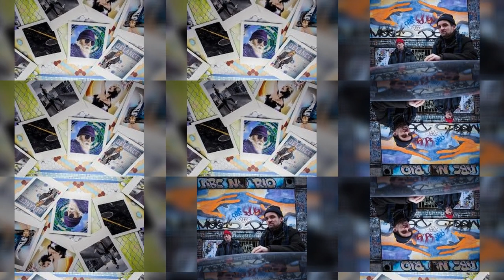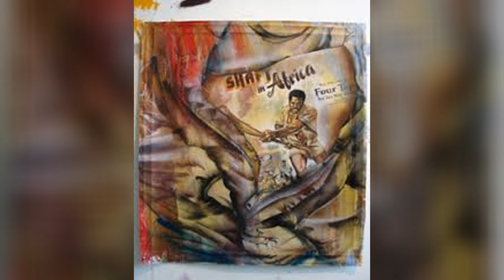Graffiti By LEE QUIÑONES No 3